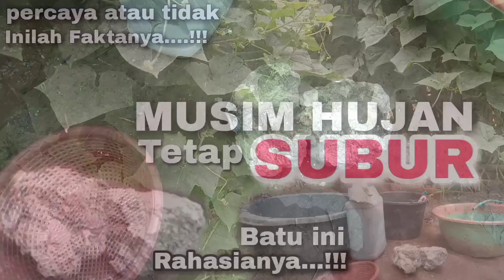LUAR BIASA ‼️CUMA MODAL BATU SAJA TIMUN MUSIM HUJAN TETAP